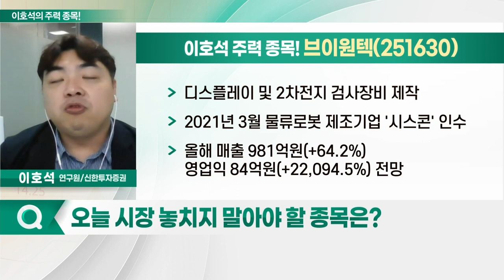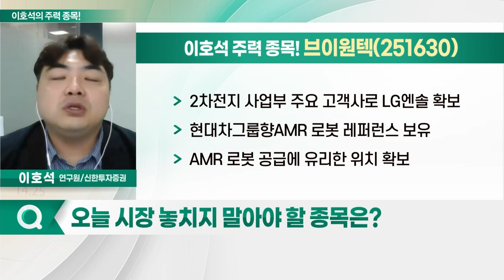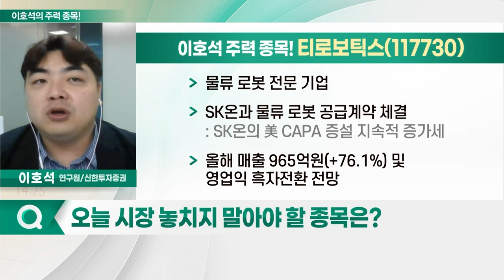브이원텍, 티로보틱스, 티라유텍, 유진로봇_이호석의 주력 종목 (20230516)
1. 브이원텍(251630)
2. 티로보틱스(117730)
3. 티라유텍(322180)
4. 유진로봇(056080)

브이원텍(251630)
- 디스플레이 및 2차전지 검사장비 제작
- 2021년 3월 물류로봇 제조기업 '시스콘' 인수
- 올해 매출 981억원(+64.2%), 영업익 84억원(+22,094.5%) 전망
- 2차전지 사업부 주요 고객사로 LG엔솔 확보
- 현대차그룹향 AMR 로봇 레퍼런스 보유
- AMR 로봇 공급에 유리한 위치 확보

- 물류 로봇 전문 기업
- SK온과 물류 로봇 공급계약 체결
- 올해 매출 965억원(+76.1%) 및 영업익 흑자전환 전망